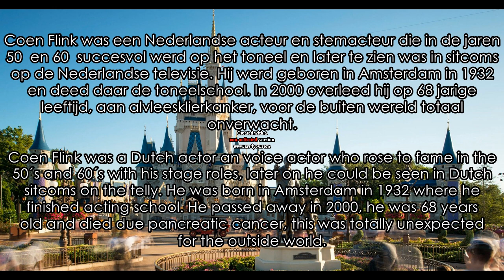Tribute to the Dutch Disney Dubbings: Coen Flink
Some notes:
* Coen is only the speaking voice for Philip, Bert Robbe is the singing voice.
* The years you see are when 'we' as the Netherlands dubbed those movies respectively.
*The 1986 dub of Winnie the Pooh was the first dubbing and the film got redubbed in 1991, with the cast of the tv-series.